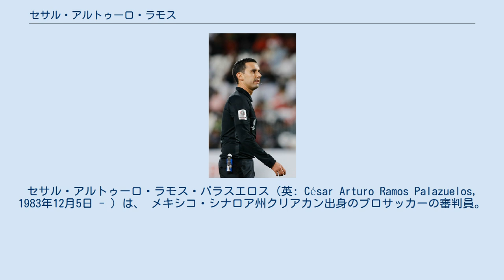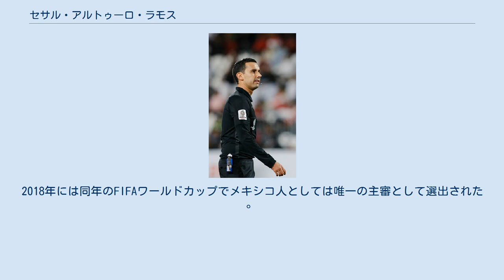セサル・アルトゥーロ・ラモス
セサル・アルトゥーロ・ラモス・パラスエロス（英: César Arturo Ramos Palazuelos, 1983年12月5日 - ）は、 メキシコ・シナロア州クリアカン出身のプロサッカーの審判員。
2014年から国際サッカー連盟 (FIFA) 登録の国際審判員として活動しており 、CONCACAFチャンピオンズリーグ、2018 FIFAワールドカップ、2019 AFCアジアカップなどで主審を務めている。
 2006年10月28日に行われたプリメーラディビシオンA・CDサカテペクvsサントス・ラグナでデビュー。
2011年1月15日にはサン・ルイス・ポトシで行われたサン・ルイスFCvsプエブラFC戦の第4の審判としてのトップカテゴリの初審判 。
同年にはモンテレイで行われたCFモンテレイvsティファナの試合でトップカテゴリ登録の初主審となる。
 2017年にはFIFAクラブワールドカップの決勝・レアル・マドリードvsグレミオを担当。
2018年には同年のFIFAワールドカップでメキシコ人としては唯一の主審として選出された 。
 2019年にはアジアサッカー連盟 (AFC) と北中米カリブ海サッカー連盟 (CONCACAF) の間の審判交流プログラムに参加し、アラブ首長国連邦で行われた2019 AFCアジアカップで審判を務めた（AFCからはカタール出身のアブドゥルラフマン・アル＝ジャシムがCONCACAFに派遣され、2019 CONCACAFゴールドカップの審判を担当）。